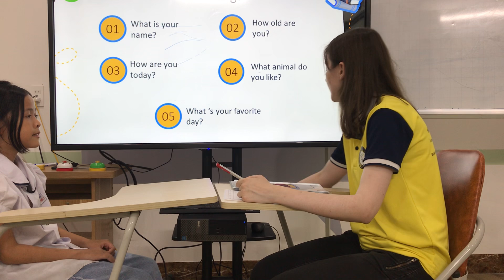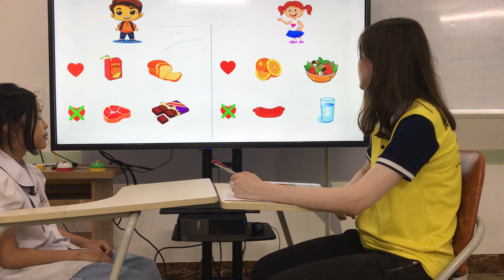Mary - Speaking test unit 4- Power Up 1